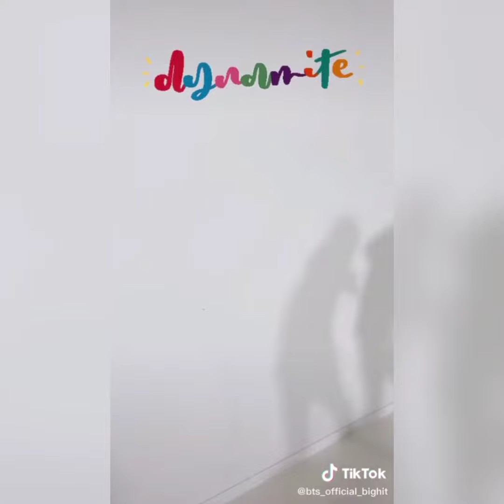BTS Tiktok Compilation ✔️ | Tiktok IDOL